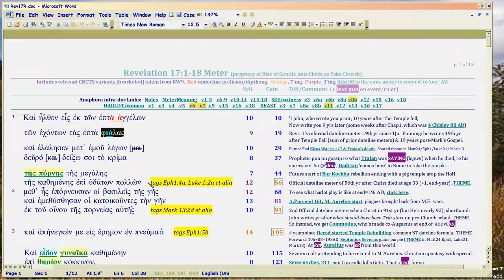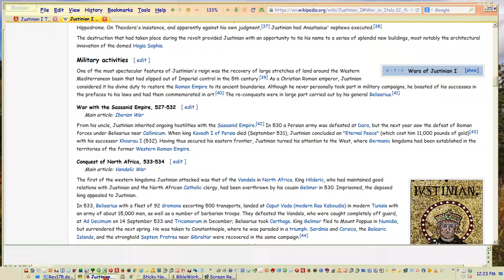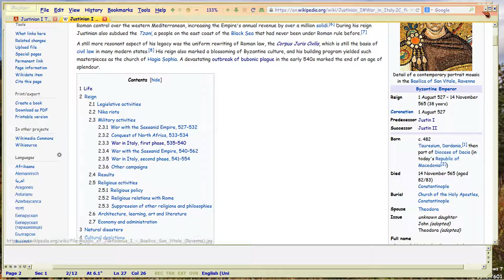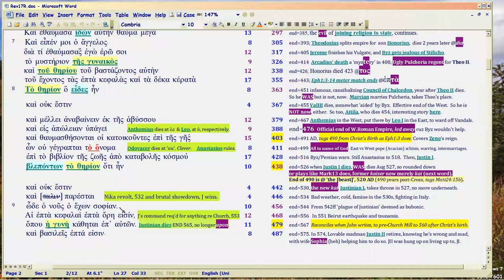QB10d, Rev 17: Justinian I Anti-Christ posterboy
Watch in 1080p. 'Quantum Bible' subseries, Rev17 Harlot unity of Church and state.  How Bible shows Ruler Justinian I is ANTI-CHRIST prototype at REBORN 490.  Paradigm of history from then on. 10d covers 537-544AD in more detail, to show why Justinian was an APOSTATE ruler.